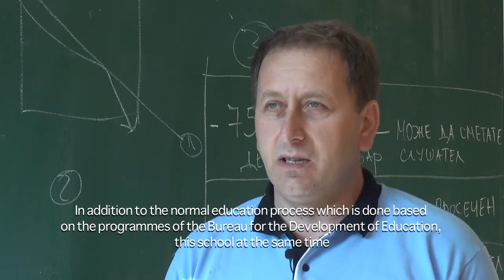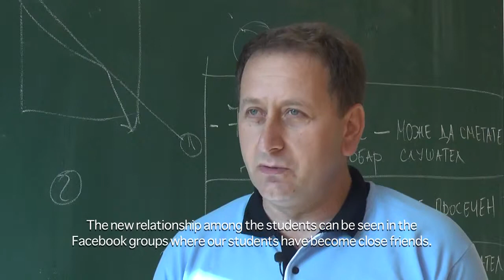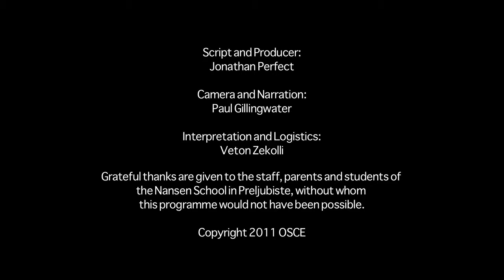2011 OSCE Max van der Stoel award winners NDC Skopje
A short documentary for the work of Nansen Dialogue Centre Skopje - winners of Max Van Der Stoel Award for 2011